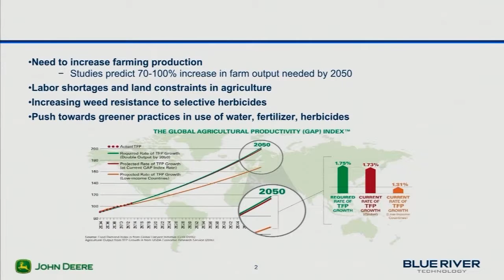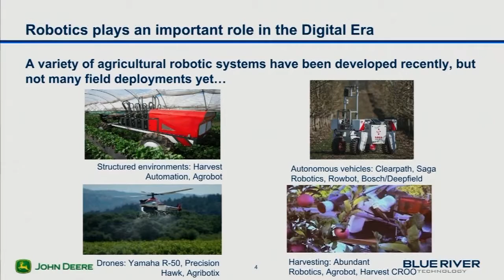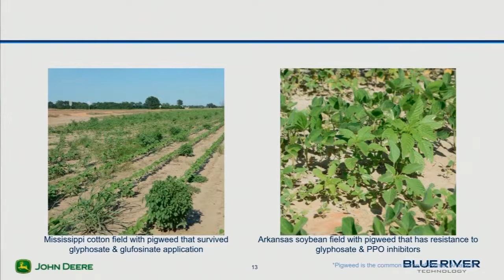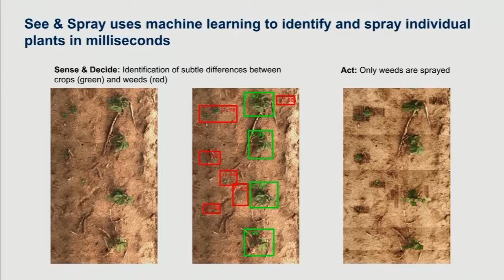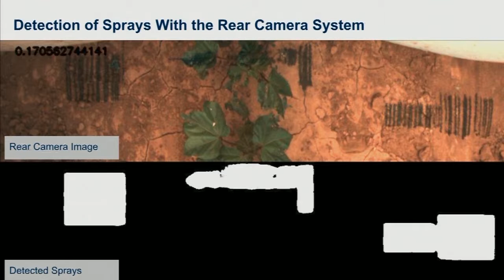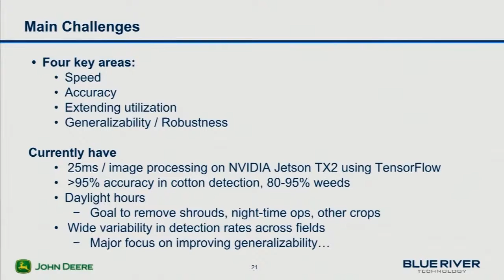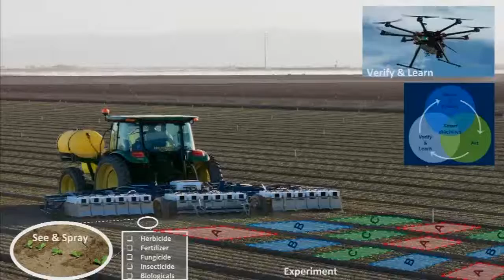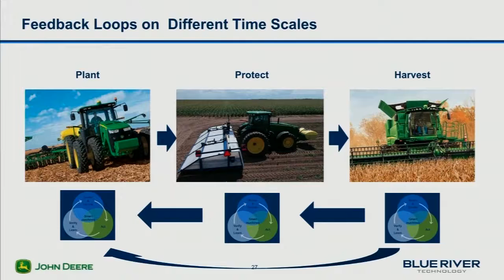ICRA18 Keynote: Big Machines Caring for Little Plants: How Robotics is Changing Agriculture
ICRA18 Keynote: Jim Ostrowski, Blue River Technology

Big Machines Caring for Little Plants: How Robotics is Changing Agriculture